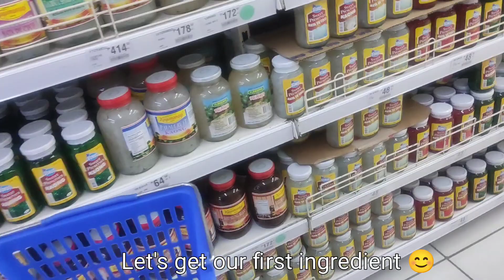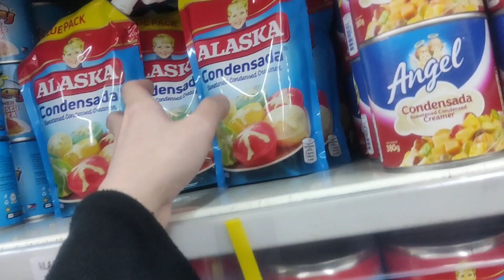Ube Jelly Salad 😋😍🥰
It's so yummy mga Budang 😊 Try it too 😊